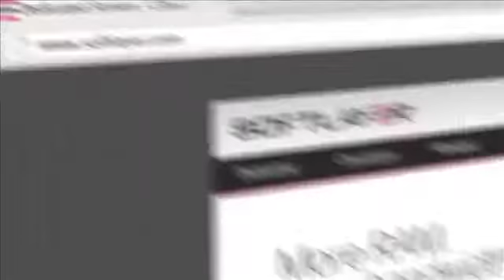Nashville Fitness and Beauty Roundup: Valerie & Mike: Weight Loss Q&A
Facebook viewers of TalkApolis send in questions for host, Zane to ask trainers, Valerie & Mike. Questions include weight loss while nursing, comparing effectiveness of high intensity versus low intensity work-outs and how important the diet and food plan is in losing weight as well as eating the right post work-out snacks.